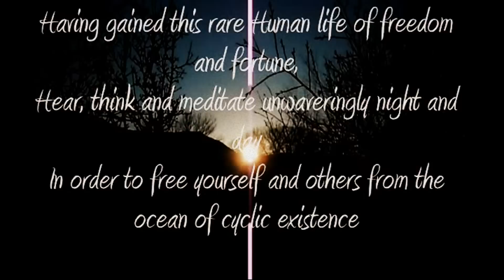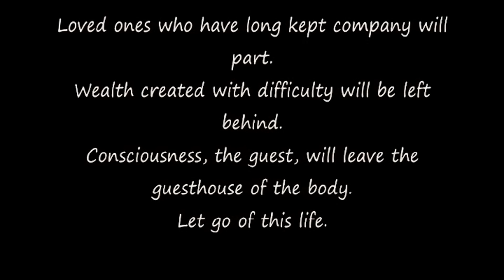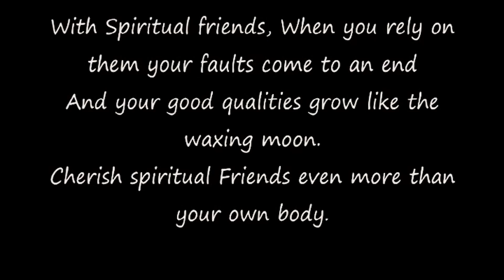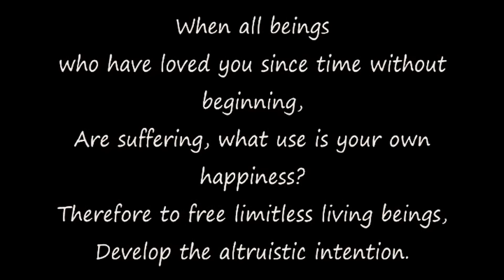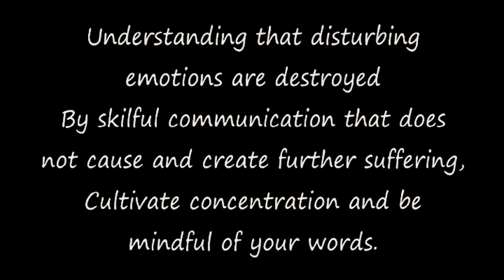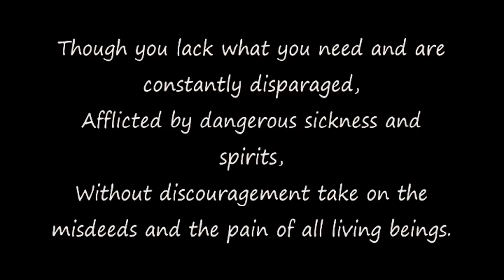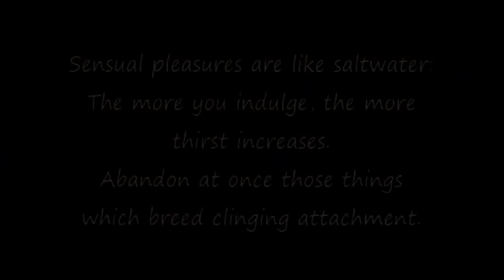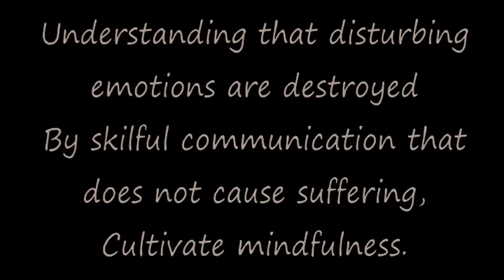Bodhimind Bodhisattva--Awakening Compassion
Kenneth Farnham Thornton, II share his insights into the awakening and the Compassion bodhisttva practice. Music Jeffrey Gold and Mercedes Bahleda... photography Gabriel Lakey and Ken Thornton